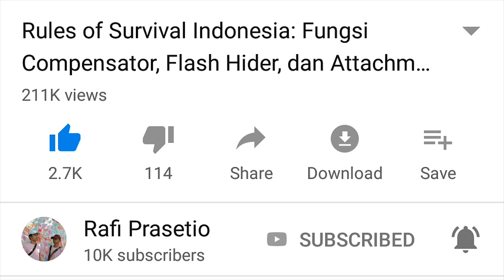Reaction Among Us in Real Life (Indonesia)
Halo semuanya! Di video kali ini kita bakal bikin content among us lagi, tapi kali ini bukan gameplay atau tutorial, namun, gua bikin video REACTION AMONG US IN REAL LIFE yang dibuat oleh May i See!

Chapter video ini:
00:00 Intro
00:10 Opening
00:42 Reaction Time
08:37 Tanggapan & Kesimpulan
09:51 Ending